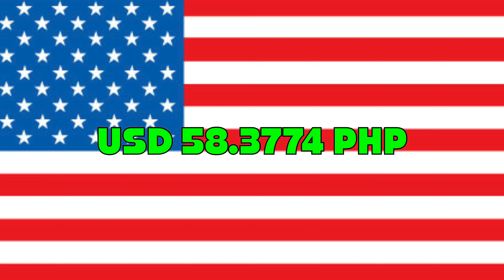TAKEN THE MOTORCYCLE OUT FOR A RIDE 14 JULY 2024